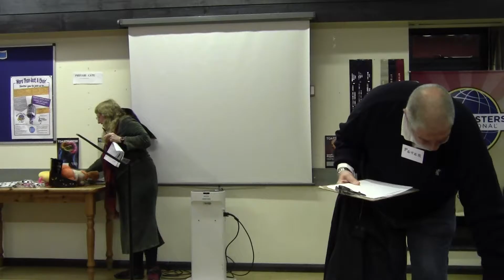2016 11 03 Angela TM1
HOD Speakers club - Toastmasters International